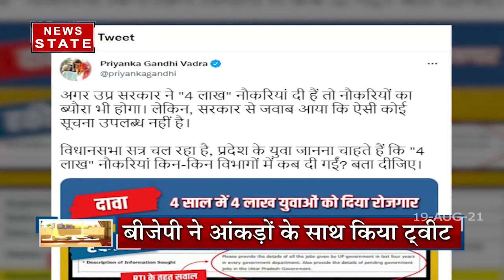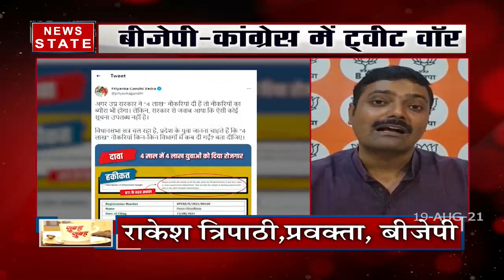Uttar Pradesh: राम नाम पर पक्ष-विपक्ष में फिर छिड़ा सियासी दंगल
News State Apps डाउनलोड करें:
Download Android and iOS Apps for more updates: